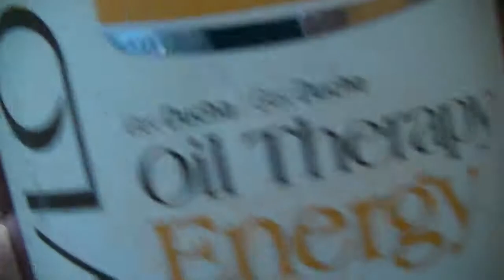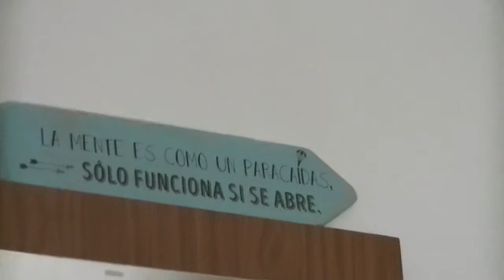Fun at the dog park!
This week I spent a few days playing in the park with Klichko and his pals.

Dogs featured: Klichko, Jack, Bono, Opi, Mia, Roy, Izar, Telma, Osa, Argos, Billy, Kora.

Matt Harris/Four Dash